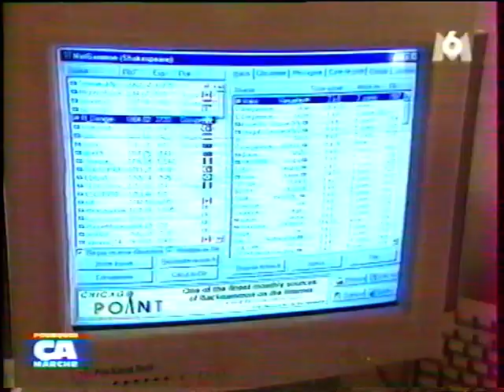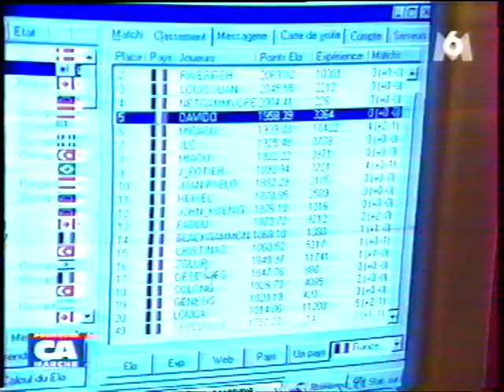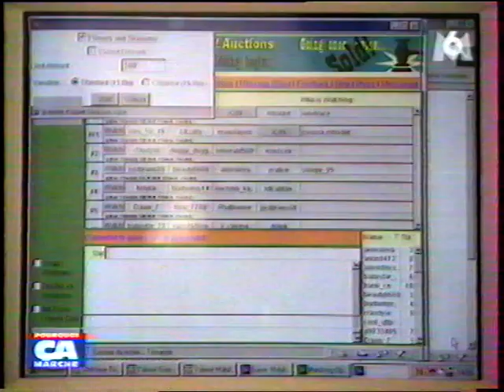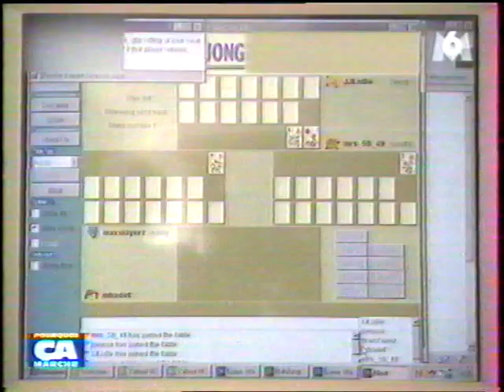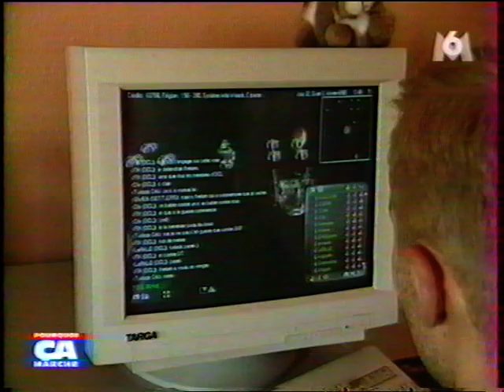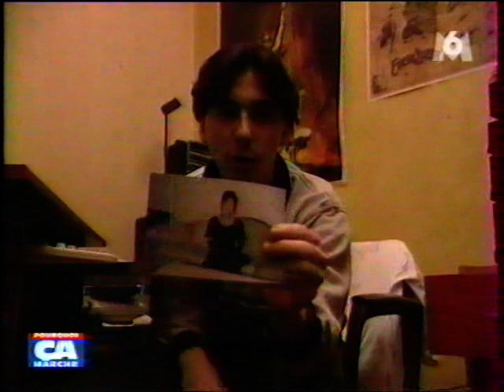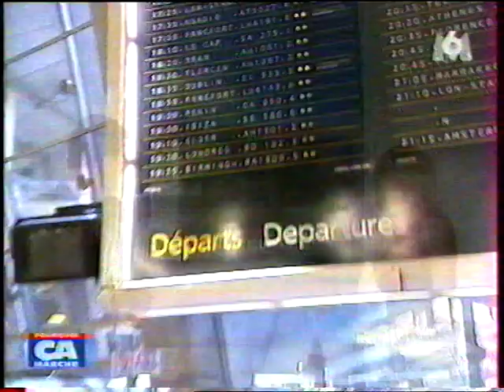M6 - 28 Septembre 1999 - Pourquoi Ca Marche (suite)